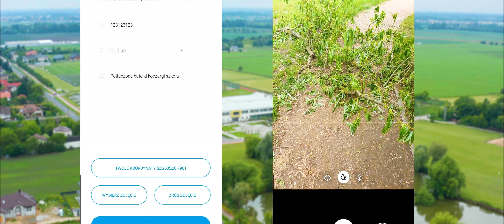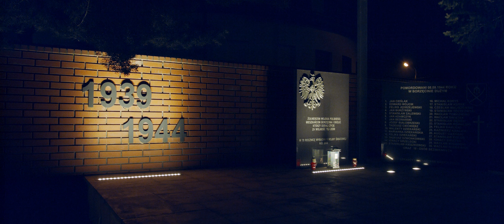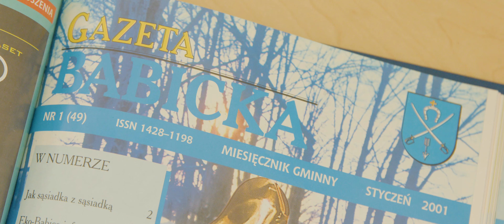Gmina Stare Babice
Tylko 16 kilometrów od centrum Warszawy, a świat zupełnie inny. Wielkomiejski zgiełk już tu nie dociera. Wokół lasy i pola, a jednocześnie nowoczesna infrastruktura. To  Gmina Stare Babice, jedna z najnowocześniejszych gmin wiejskich w Polsce.
Położona w otulinie Kampinoskiego Parku Narodowego gmina może się pochwalić rozwiniętą infrastrukturą drogową i komunalną. Blisko 100 procent mieszkańców gminy ma dostęp do wodociągów i kanalizacji obsługiwanej przez w pełni przyjazną dla środowiska oczyszczalnię ścieków.
Nie ma tu wielkiego przemysłu, za to jest dużo zieleni i jeden z największych Parków Narodowych w Polsce. Nowoczesne przedszkola i szkoły, duża ilość obiektów sportowych  i terenów rekreacyjnych sprawiają, że są tu idealne warunki do codziennego życia. Przy każdej placówce oświatowej znajduje się nowoczesne boisko, hala sportowa i plac zabaw. Z myślą o najmłodszych we wszystkich babickich szkołach gmina finansuje dodatkowe godziny nauki języka angielskiego, niemieckiego, matematyki i wychowania fizycznego.
Dom Kultury z salą widowiskową na 350 osób i Scena Letnia w babickim parku dają możliwość tworzenia świetnych wydarzeń kulturalnych, imprez rodzinnych, koncertów i eventów specjalnych.
Stare Babice to też świetne miejsce na jednodniowe wypady z zatłoczonej Warszawy.
Sieć dróg rowerowych powiększająca się z każdym rokiem, leśne ścieżki edukacyjne i rekreacyjne to coś co przyciąga mieszkańców stolicy do naszej gminy. Pasjonaci historii też znajdą coś dla siebie. To tu znajdują się pozostałości Transatlantyckiej Radiotelegraficznej Centrali Nadawczej – przedwojennej największej tego typu instalacji na świecie. Bogata historia tego przedpola Warszawy to również liczne miejsca zbrojnych potyczek  i niestety wiele małych i większych cmentarzy wojennych.
Dla swoich mieszkańców Gmina wprowadza innowacyjne ułatwienia, zarówno w kontakcie z Urzędem Gminy jak i w codziennym życiu. Aplikacja na smartfony pozwala  mieszkańcom załatwić większość urzędowych spraw bez wychodzenia z domu, a także w prosty sposób powiadomić odpowiednie służby o zdarzeniach, które budzą niepokój mieszkańców.
To wszystko sprawia, że z każdym rokiem powiększa się liczba mieszkańców tej zielonej i nowoczesnej gminy, którzy chętnie przenoszą się tu z Warszawy, nie rezygnując z zalet bliskości stolicy.
Stare Babice - tu warto żyć!